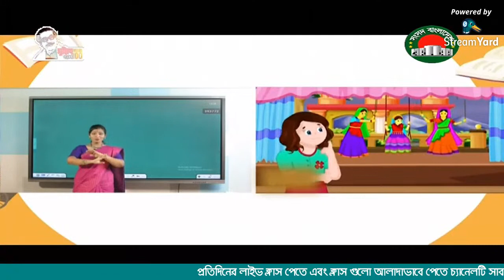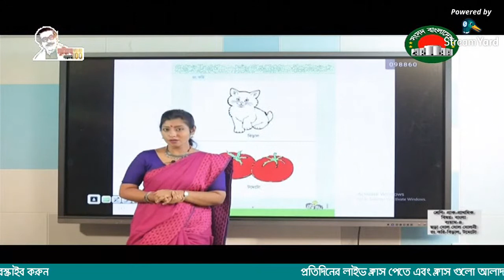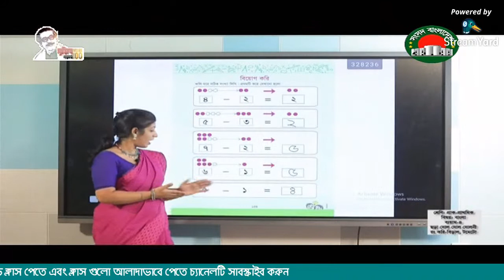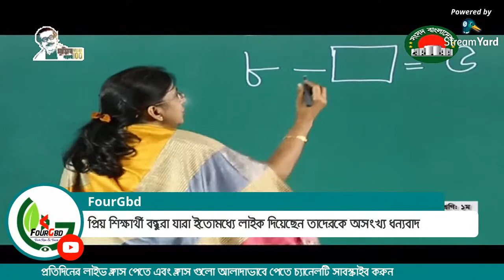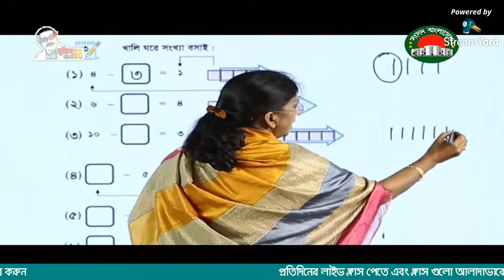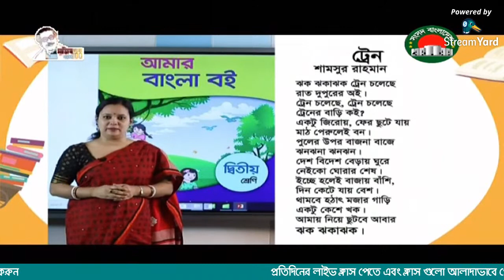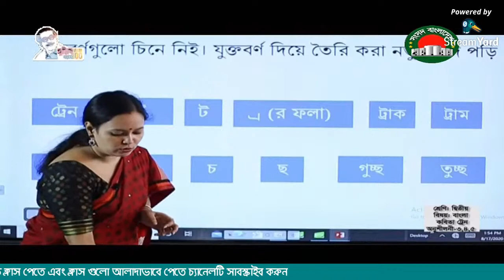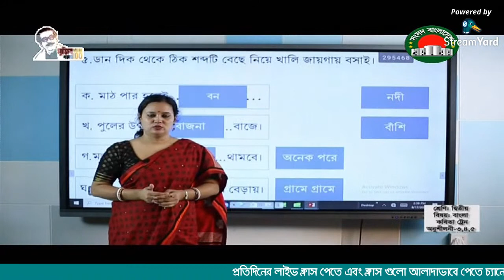১৬ সেপ্টেম্বর লাইভ ক্লাস || ঘরে বসে শিখি || Class- pre-primary, One, Two Live Class || Sangsad Tv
১৬ সেপ্টেম্বর লাইভ ক্লাস || ঘরে বসে শিখি || Class- pre-primary, One, Two Live Class || Sangsad Tv

Live Class 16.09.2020 || Sangsad TV Live online Class || ১ম-১০ম শ্রেণির Live ক্লাস